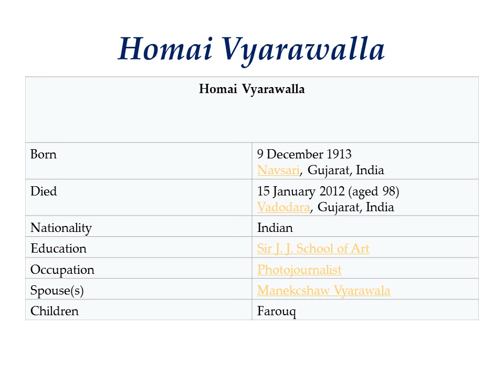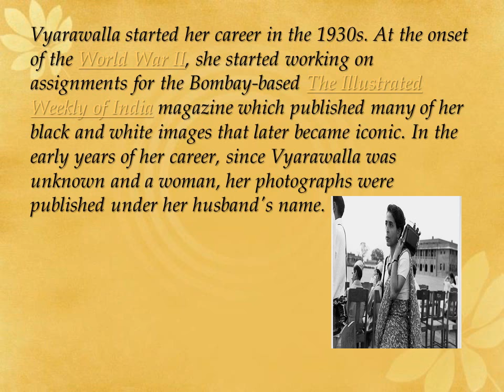Homai Vyarawalla,first women photojournalist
Homai Vyarawalla

Homai Vyarawalla (9 December 1913 – 15 January 2012), commonly known by her pseudonym "Dalda 13", was India's first woman photojournalist.

First active in the late 1930s, she retired in the early 1970s. In 2011, she was awarded Padma Vibhushan, the second highest civilian award of the Republic of India.

Homai Vyarawalla

Vyarawalla started her career in the 1930s. At the onset of the World War II, she started working on assignments for the Bombay-based The Illustrated Weekly of India magazine which published many of her black and white images that later became iconic. In the early years of her career, since Vyarawalla was unknown and a woman, her photographs were published under her husband's name.

Eventually her photography received notice at the national level, particularly after moving to Delhi in 1942 to join the British Information Services, where she photographed many political and national leaders in the period leading upto independence, including Mohandas Gandhi, Jawaharlal Nehru, Muhammad Ali Jinnah, Indira Gandhi and the Nehru-Gandhi family while working as a press photographer

Most of her photographs were published under the pseudonym "Dalda 13″. The reasons behind her choice of this name were that her birth year was 1913, she met her husband at the age of 13 and her first car's number plate read "DLD 13″

In January 2012, Vyarawalla fell from her bed and fractured a hip bone. Her neighbours had helped her reach a hospital where she developed breathing complications. She had been suffering from interstitial lung disease which resulted in her death at 10.30 am on 15 January 2012.